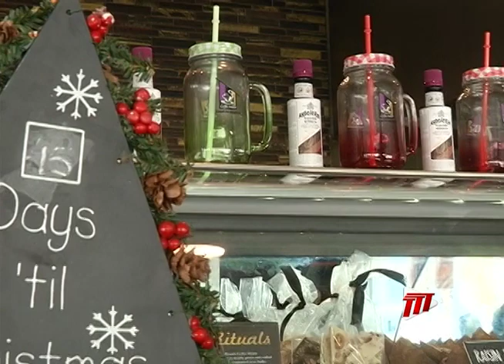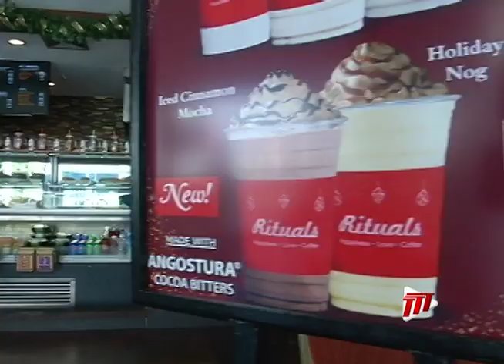Angostura, Rituals And The TT Fine Cocoa Company Partner On Christmas Coffee Blends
Angostura Holdings Limited, Rituals Coffee House, and the Trinidad and Tobago Fine Cocoa Company have formed a collaboration to boost  their sales as they battle against the impact of the COVID-19 pandemic.

As Terry Ann Browne-Campbell tells us, the three local brands have partnered to create special Christmas coffee blends featuring Angostura's latest product, Cocoa Bitters.